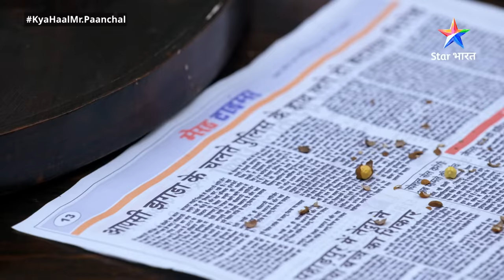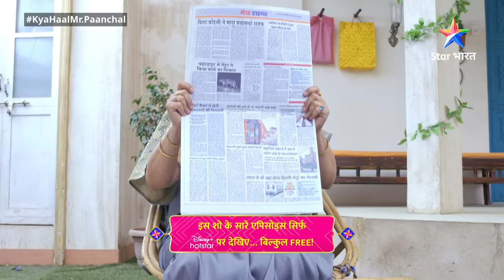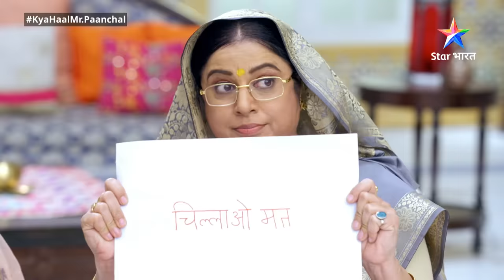FULL EPISODE 140 | क्या हाल मिस्टर पांचाल? | Nahin Toota Kunti Ka Vrat | Kya Haal, Mr. Paanchal?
►*About*
Kanhaiya ki Maa Kunti apne bete ke liye chaahti hain sarvgun sampann bahoo. Aise mein Bhagwaan Bholenath ki kripa se Kanhaiya ko ek nahin, paanch patniyan milti hain. Paanchon patniyon mein hain anokhe gun. Ye sari paristhityaan le jaati hain ek aise mazedaar safar par, jahaan hansi aur thahaake hain.

Jaanne ke liye dekhiye Kya Haal, Mr. Paanchal aur saare updates ke liye follow kijiye, Star Bharat ko Instagram, Facebook, Twitter aur YouTube par!"